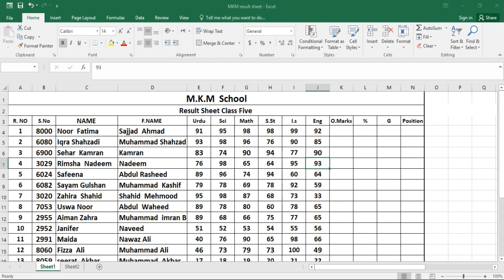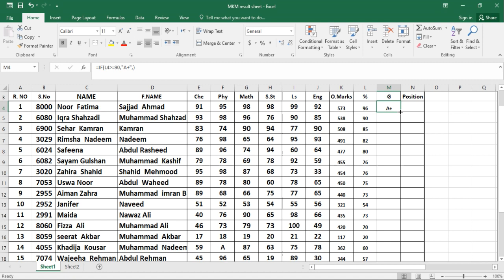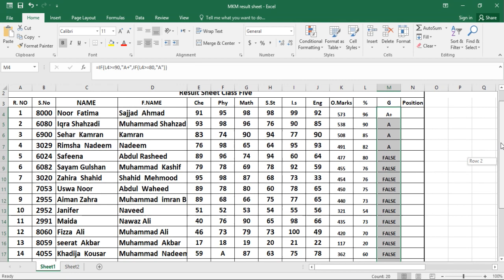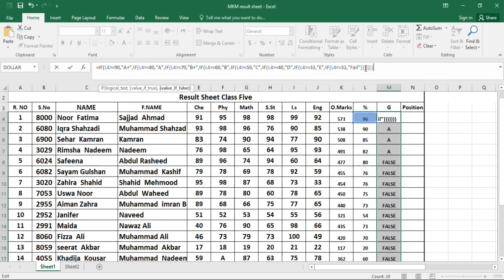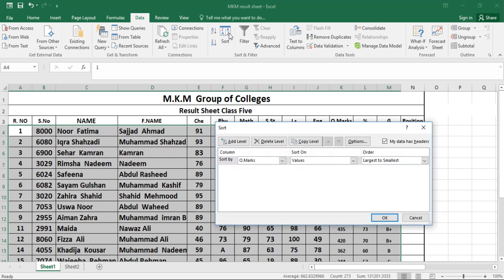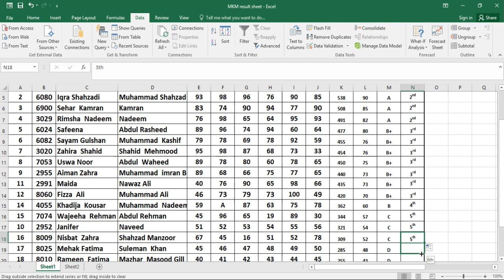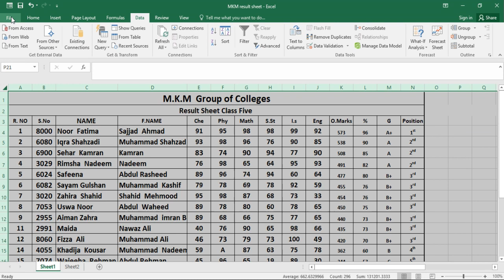How to make result sheet in Ms ExcelMS Office .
Computer Practicals